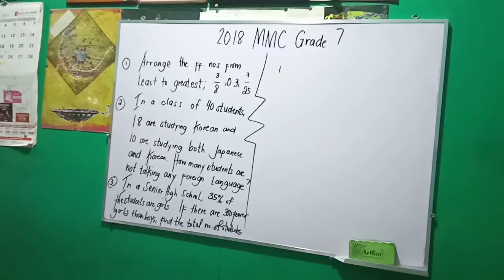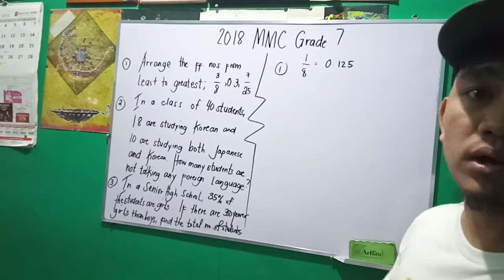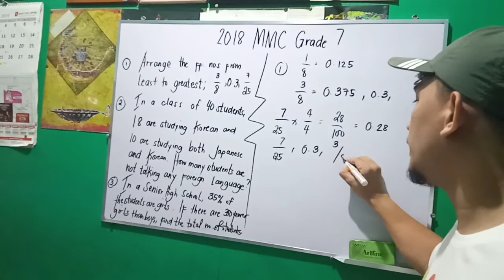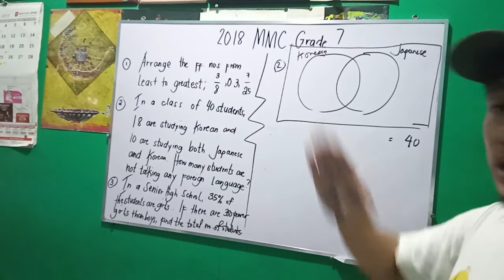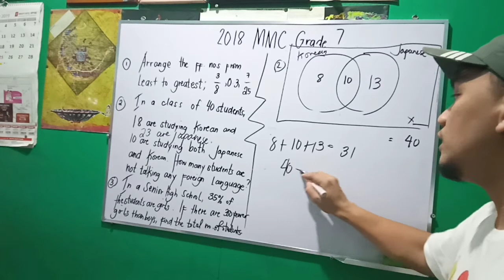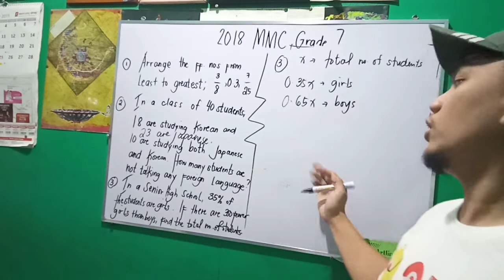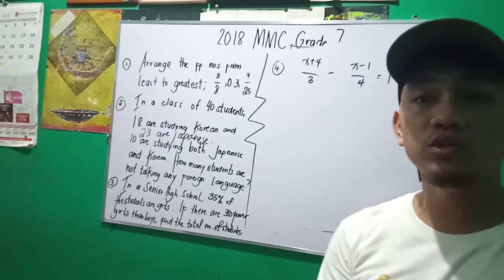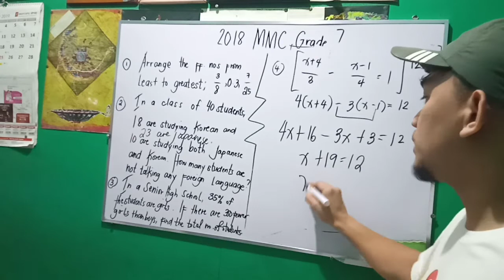MTAP REVIEWER - MMC 2018 GRADE 7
Selected questions from the 2018 MTAP Math Challenge Grade 7